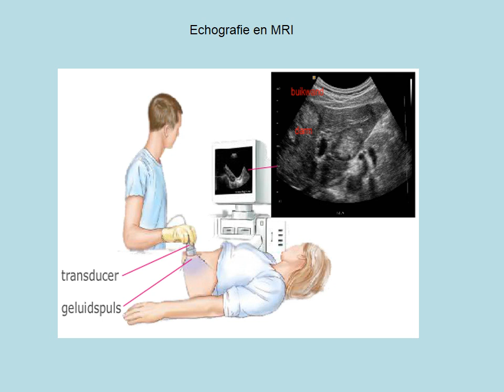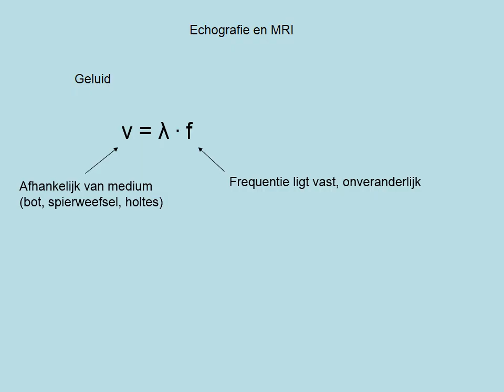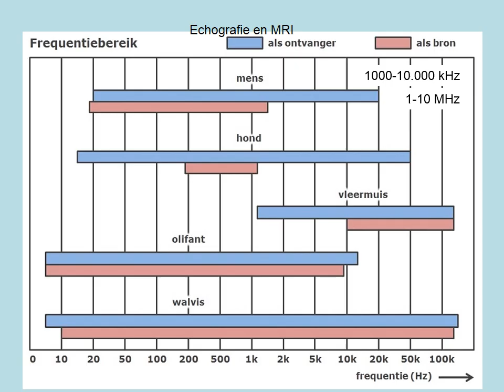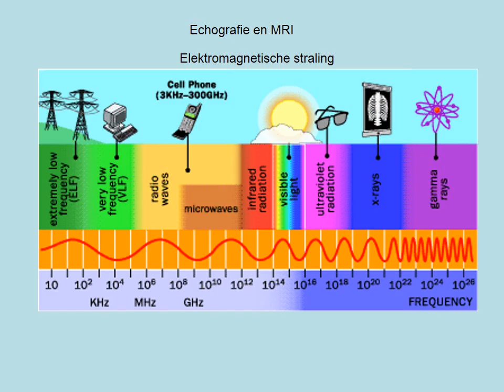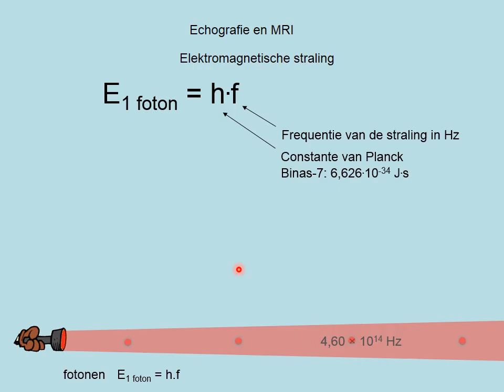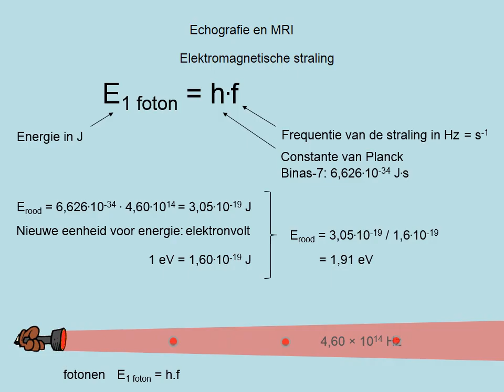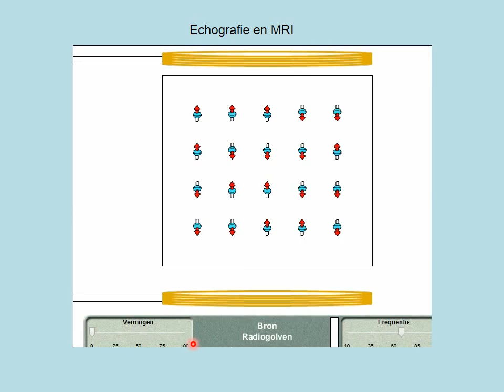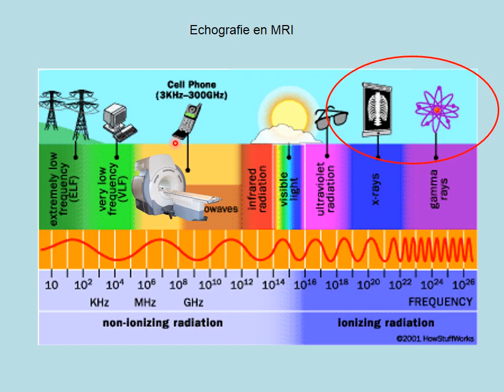Echografie en MRI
havo5 paragraaf 11.1 en vwo paragraaf 12.1